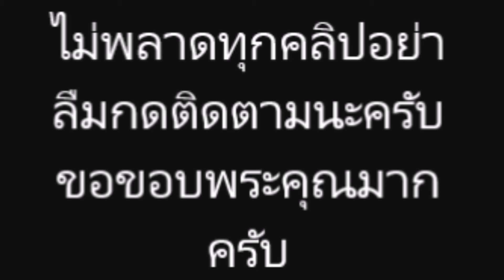แฟนคลับปล่อยภาพสปอย ep ต่อไป ท่านรอง ต้องแย่ ละคร เขาวานให้หนูเป็นสายลับ